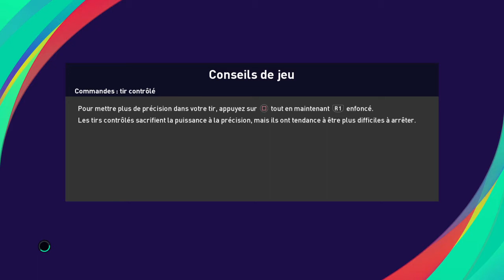eFootball PES 2021 SEASON UPDATE / LEAGUE DES MASTERS / FIORENTINA - AC MILAN